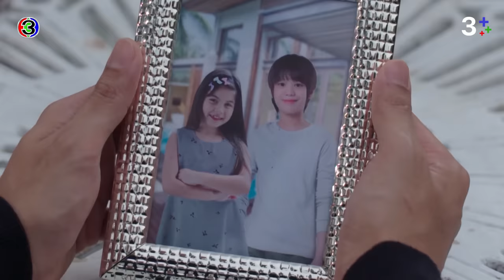FIN | ถ้ารู้ว่าเวลาอยู่ด้วยกันน้อย พี่จะเป็นพี่ที่ดีกว่านี้ | ลมเล่นไฟ EP.18 | 3Plus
บทประพันธ์โดย : ชญานิน  เลี่ยวไพโรจน์
บทโทรทัศน์โดย : กรรณิการ์ โตวรานนท์, ชญานิน  เลี่ยวไพโรจน์, ศรียุดา วรรณภาค
กํากับการแสดงโดย : วรวุฒิ นิยมทรัพย์
ผู้ผลิตโดย : จริยา แอนโฟเน / บริษัท  เมกเกอร์ เจ กรุ๊ป จำกัด